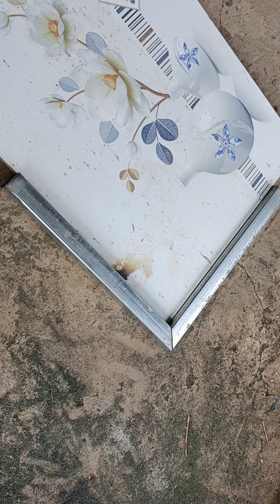Hoàn Kha l Cách làm CỠ CẮT GÓC 45 ĐỘ siêu nhanh. How to make a super fast 45 DEGREE ANGLE CUT